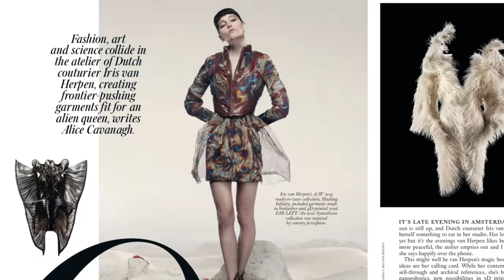Neale Whitaker introduces the September/October issue of Vogue Living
Where interiors and fashion meet.